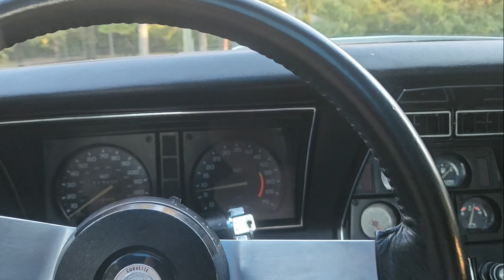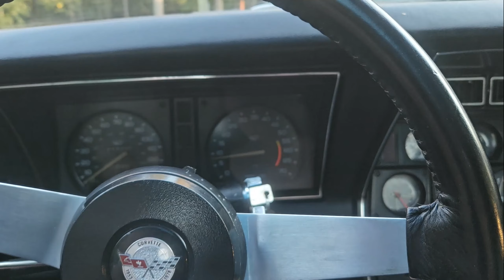1978 Corvette Restoration Part 26 - Final Episode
In this final episode related to the mechanical restoration of my 78 Corvette, we tidy up a few things, get the brakes 100% and put her back on the road!